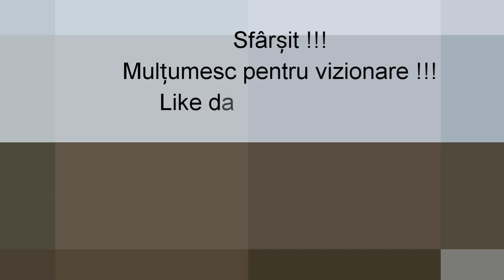Trenuri prin Arad